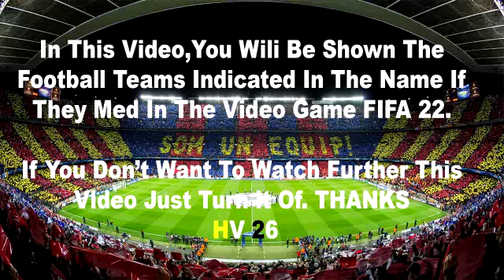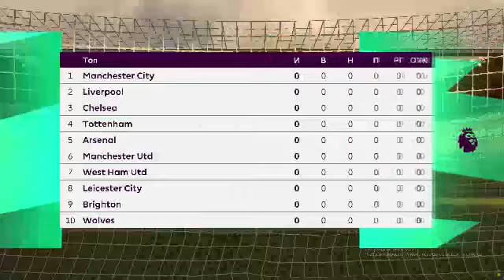Southampton vs Everton 1-2 | Highlights | Premier League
Southampton vs Everton | Premier League 2022/23 | SOUEVE | All Goals & Highlights

This is a video game of the football game PES Next-Gen. With fantastic graphics and realistic mod additions, making it the most real football simulation game.

southampton vs everton,
southampton vs everton highlights,
southampton vs everton 2022,
southampton v everton,
southampton x everton,
southampton everton,
southampton everton highlights,
everton vs southampton,
everton vs southampton highlights,
everton v southampton,
epl highlights today,
epl today,
highlights epl,
premier league highlights,
everton x southampton,
everton southampton,
everton vs southampton 2022,
southampton highlights,
everton highlights,
southampton everton highlights,
highlights southampton everton,
southampton vs everton live,
southampton vs everton live stream,
everton vs southampton live,
premier league live,
southampton vs everton premier league,
everton vs southampton live stream,
everton vs southampton premier league,
premier league live,
premier league live stream,
premier league live streaming,
premier league highlights,
premier league,
epl highlights today,
epl today,
highlights epl,
southampton vs everton 2022 highlights,
southampton vs everton premier league highlights,
southampton vs everton extended highlights,
southampton vs everton full match replay,
southampton vs everton reaction,
southampton vs everton tonight,
everton southampton highlights,
southampton premier league,
everton premier league,
highlights premier league,
southampton highlights today,
everton highlights today,
southampton gegen everton,
premier league heute,
southampton highlights heute,
everton highlights heute,
premier league southampton,
premier league everton,
southampton everton resumen,
southampton everton resumo,
pl highlights,
football highlights today premier league,
highlight epl today,
southampton vs everton full match,
southampton today match highlights,
highlight southampton vs everton,
southampton match today,
southampton vs everton resumen,
southampton x everton gols,
resumen southampton vs everton,
today football match highlights,
match southampton,
match everton,
resume premier league,
resume southampton everton,
resumen premier league,
premier league highlights today all matches,
premier league everton southampton,
southampton goals today,
everton goals today